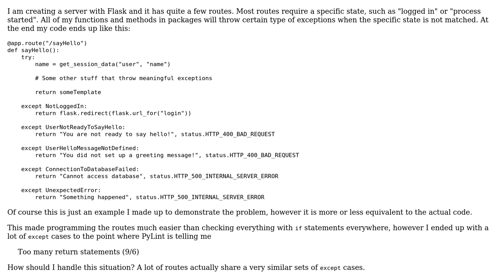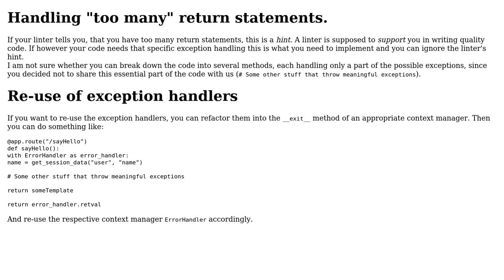Handling Many Unexpected States with except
With thanks & praise to God, and with thanks to the many people who have made this project possible! | Content (except music & images) licensed under CC BY-SA | Music | Images & others | With thanks to user Richard Neumann user Derek ? and the Stack Exchange Network Trademarks are property of their respective owners. You are responsible for your own actions.